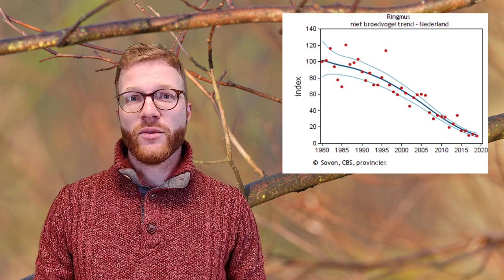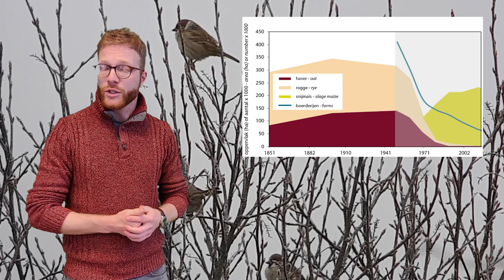Wat weten we van de Ringmus op basis van PTT-tellingen?